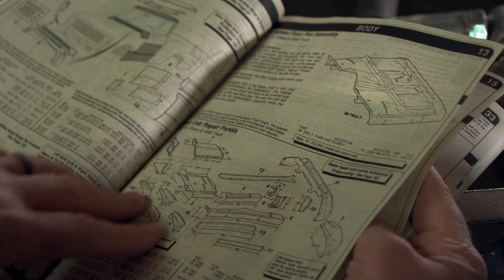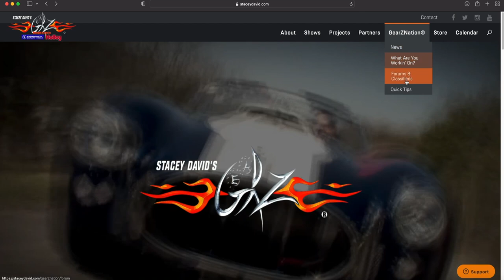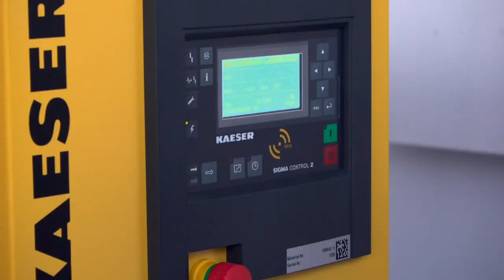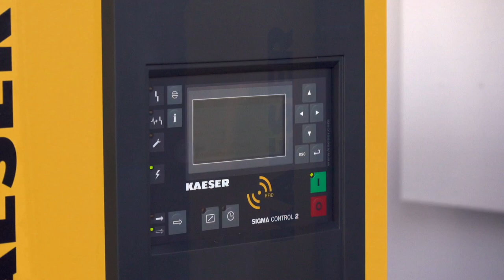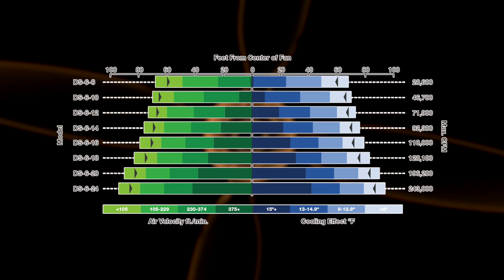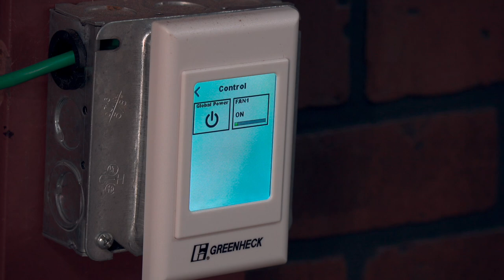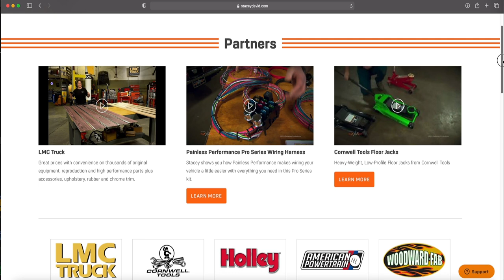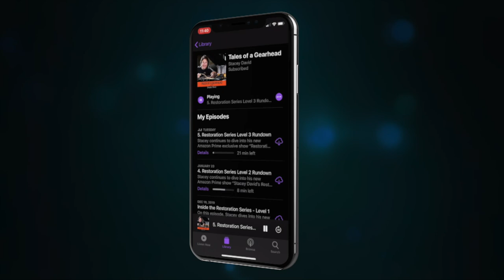Chevy C10 Trucks, Impalas, and More! Gearz On The Road - Stacey David's Gearz S16 E1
This week, Stacey pays a visit to a father and son team who are literally upside down in their restoration of an old C-10 pickup. And as Stacey quickly finds out, this project is just one of several.  You’ll feel right at home as father and son talk about all the challenges they’ve faced with this build. From chassis painting to swap meet finds, first time welding challenges, and replacing rusty sheet metal, every gearhead will be able to relate to this DIY journey. It’s a classic example of how a lot of small steps eventually make big things happen! Back in the GearZ garage, Stacey shows the importance of a compressed air system for your tools, and how using ceiling fans can help keep you cool!

Featuring:
LMC Truck